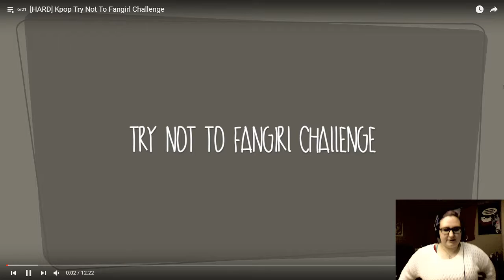KPOP Try Not To Fangirl [1]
If your socks don't match, we'll get along!

Thanks for spending your time on my video/channel! If this isn't your type of thing I do have a gaming channel! /msivvygaming

Instagram (2); @Jihyebum  & @Msivvyyt

Any ARMY here?!
Pugs are love Pugs are life.
BTS, SHINEE, EXO Trash!!